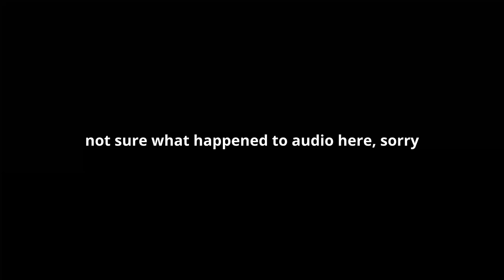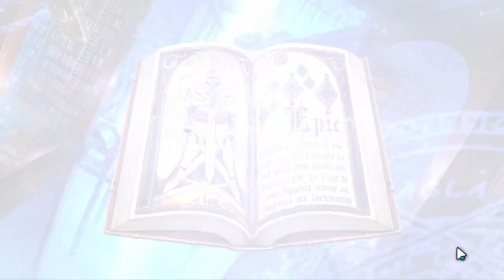I locked my fresh account in game with a challenge (Caides Only #1)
This is going to be one of the hardest challenges ever.

[RANK 1 GUILD] Talentless is recruiting!